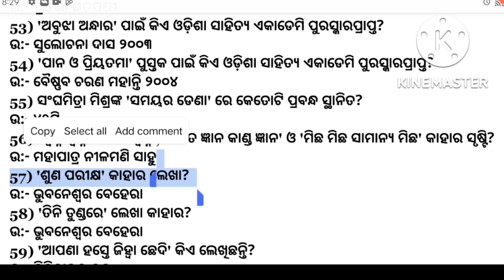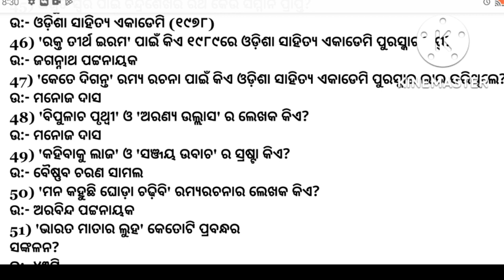ugcnetjrf2022 ଓଡ଼ିଆ ପ୍ରବନ୍ଧ ରମ୍ୟରଚନା ଓ ଭ୍ରମଣକାହାଣୀ ଭାଗ 02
About - ugcnetjrf2022 ଓଡ଼ିଆ ପ୍ରବନ୍ଧ ରମ୍ୟରଚନା ଓ ଭ୍ରମଣକାହାଣୀ ଭାଗ 02